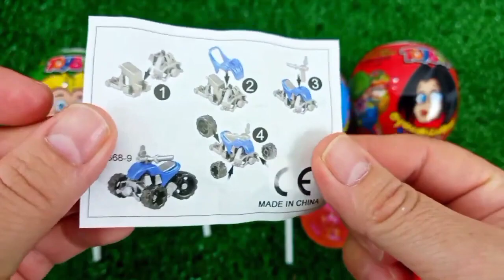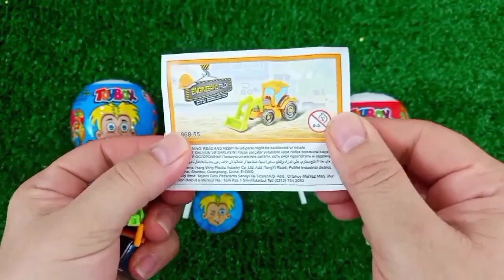ASMR RAINBOW 막대사탕과 과자! 맛있는 무지개 막대사탕ASMR Mukbang 두찜 신메뉴 스팸부대찜닭 먹방 떡볶이 튀김 치즈볼 | HIU